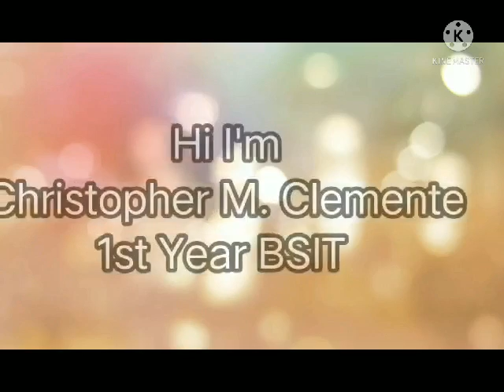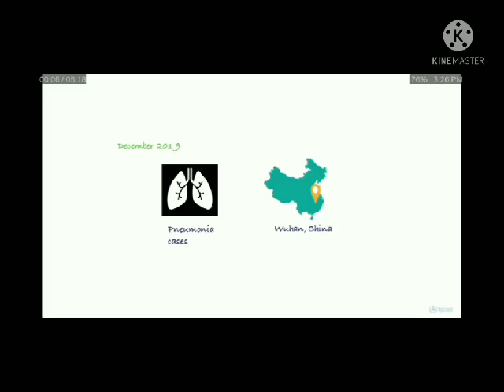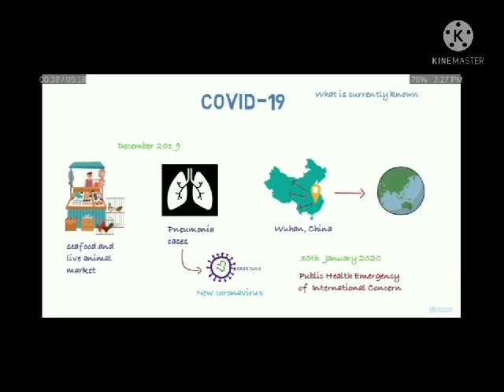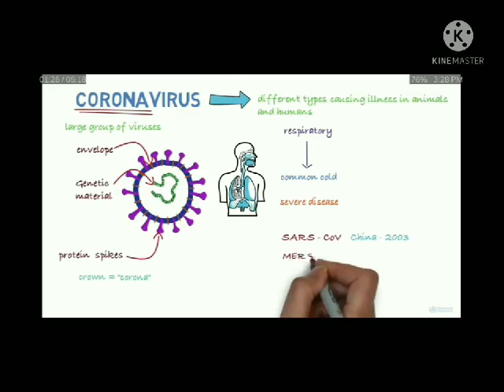Covid-19 affects in Glibalization